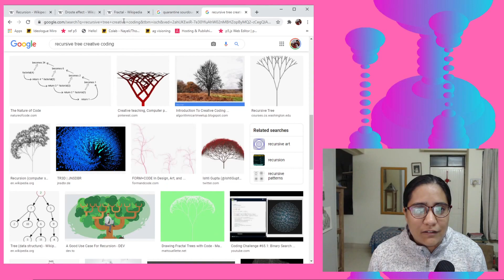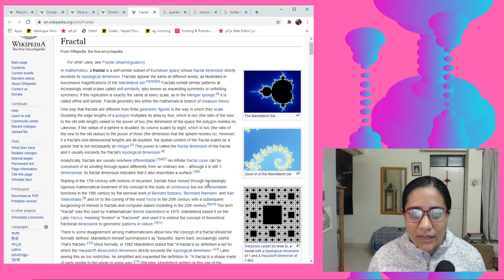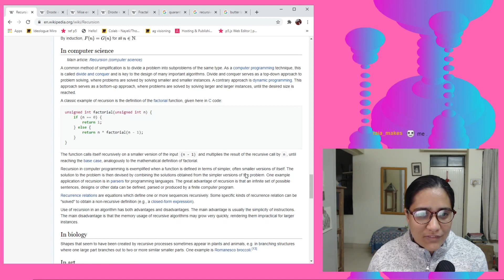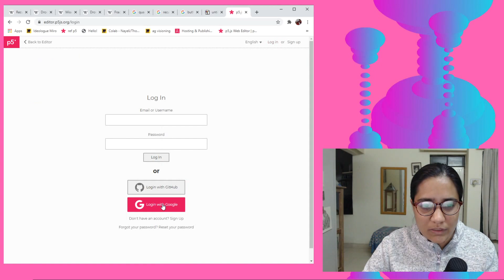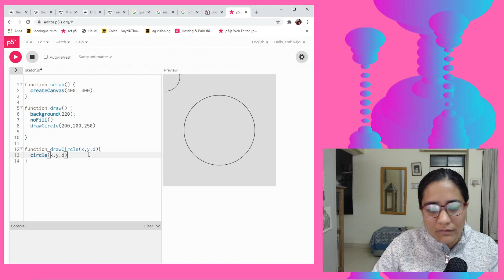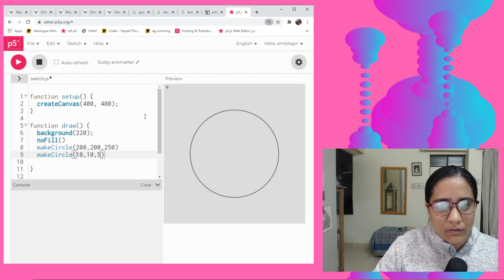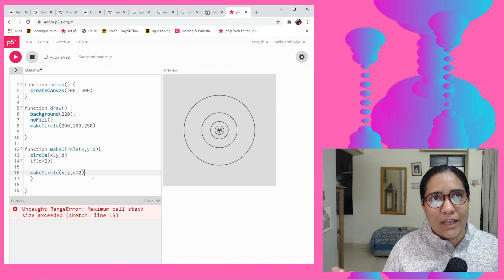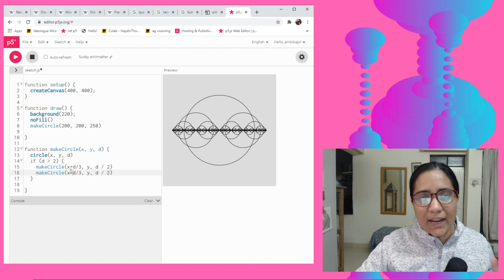Understanding Recursion in p5js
Why do generative art projects all have a similar look to them? Are there some formulae that have a tendency to look amazing.

We explore the well known generative art trope of recursion.

A bit about the history of the word. It’s various meanings in the worlds of maths, science, art and even humour. And then we dove into some quick p5.js sketches to use recursive functions and create beautiful artworks.

0:00 Recursion and Bread!
3:05 What is recursion?
09:45 Recursion in coding